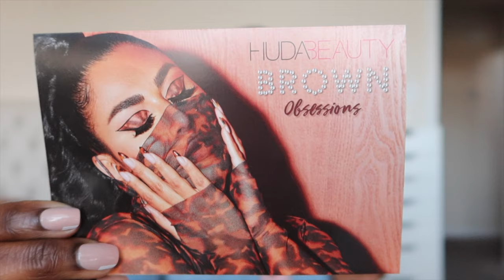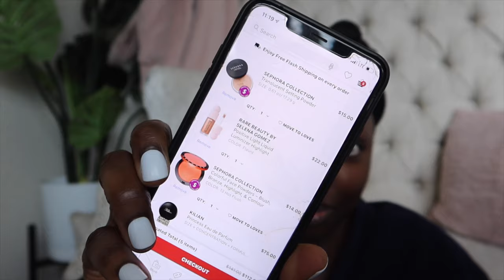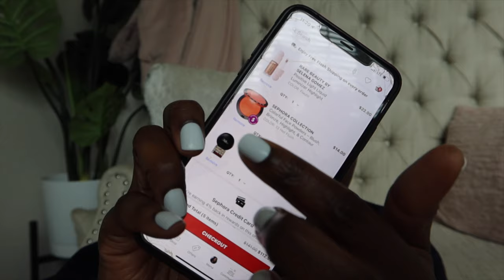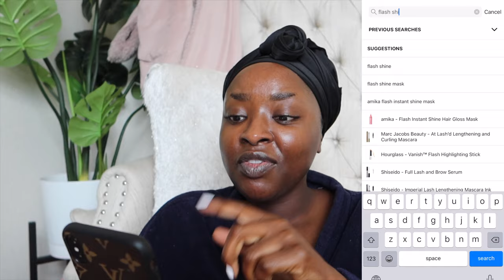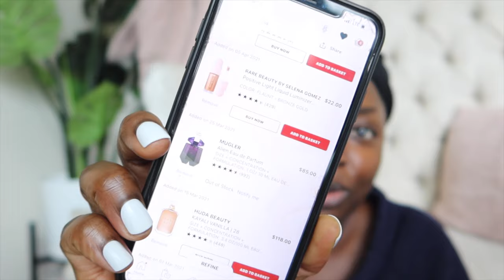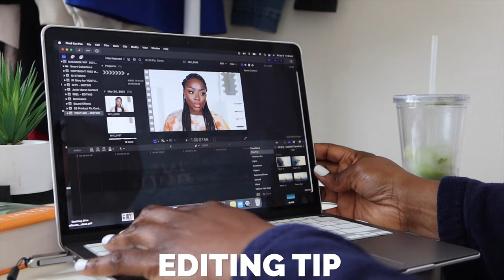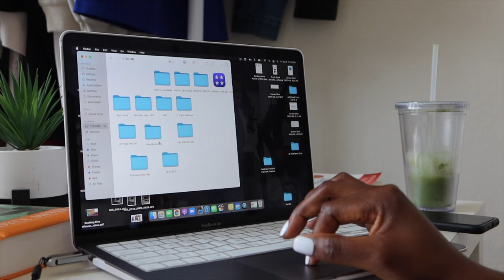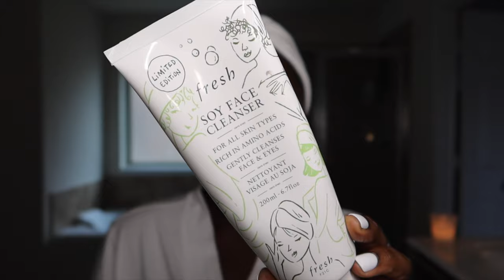WEEKLY VLOG #9: EDITING, STUDIO UPGRADE, NIGHTTIME SKINCARE, SEPHORA FAVORITES | Mena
Heyyyy boo! Happy new week! Hope you enjoy this week's vlog!

19:20 -- Hello + GIRL TALK
》Grey Robe
》First Aid Beauty Multi-Fix Salve
》MOVO Mic (new mic)

7:40 -- NEW PR
》Huda Beauty Brown Obsessions Eyeshadow Palette

9:43 -- STUDIO UPGRADE
》Lighted Mirror (ImpressionsVanity Dupe)

10:13 -- CLUBHOUSE
》Curly Hair 150% 4x4 24 in
》CH Room: Feeling Fab w/First Aid Beauty
》Voluspa Candle (Coconut + Papaya)
》Rechargeable Lighter

13:18 -- SMOOTHIE
》Matcha Powder
》Clear Acrylic Cups w/Straw (16 oz)

14:05 -- RANDOM CHAT + SEPHORA WISHLIST
》Black Head Wrap

25:18 -- EDITING TIP
》1TB USB Drive

28:35 -- RELAXING NIGHTTIME SKINCARE
》Fresh Soy Face Cleanser
》Innisfree Pore Clearing Mask
》Face Spatula
》White Terrycloth Hair Wrap Towel
》White Robe
》Innisfree Dewy Mist
》Laneige Lip Sleeping Mask
》Facial Steamer
》Clindamycin Phosphate (prescription for Rosacea)
》Kate Somerville Firming Serum
》Kypris Beauty Elixir
》Ponds Rejuveness Night Cream
》Facial Roller
》Shea Moisture Hydrate Repair Leave In Conditioner
》Oversized Black Hair Wrap

Mena Adubea
2918 W Grand Pkwy N 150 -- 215

1 Peter 3: 3 - 4